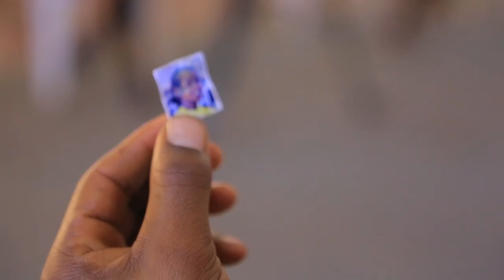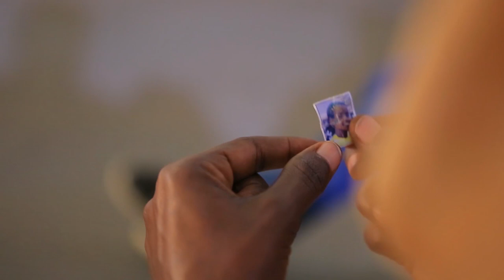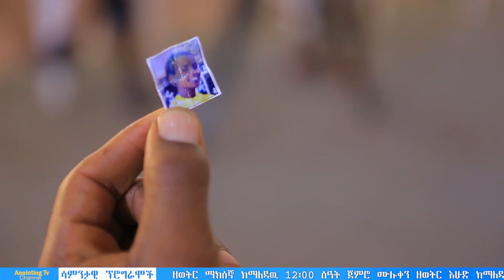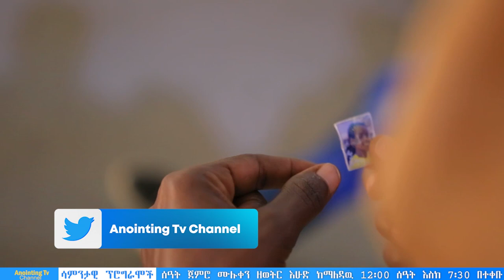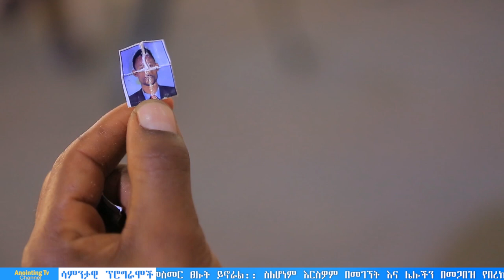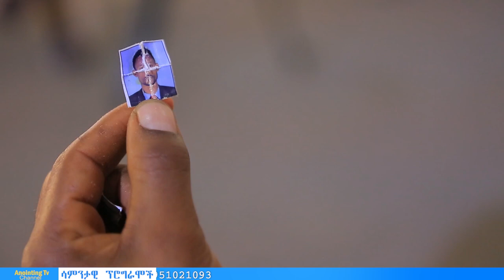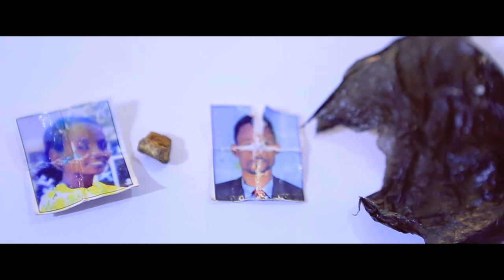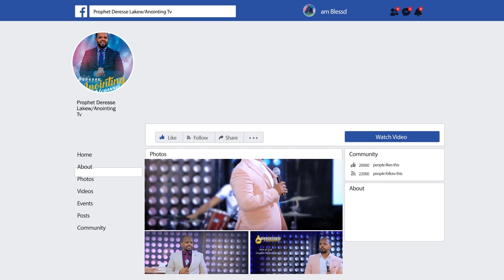አስደናቂ ምስክርነት…ለ2ዓመት የራሱና የባለቤቱ ፎቶ በድግምት ሆዱ ገባ….